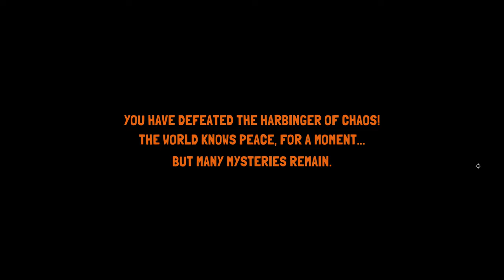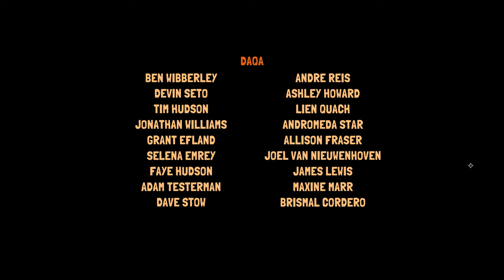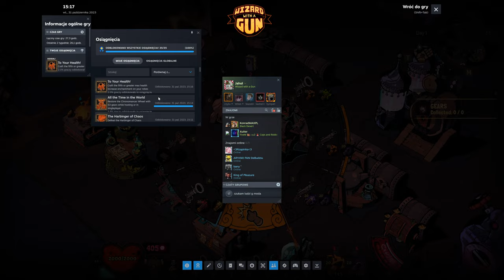[KONIEC] Wizard With a Gun | Pokonujemy Chaos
Izometryczna gra roguelike z elementami survivalu, pozwalająca na zabawę w pojedynkę lub w towarzystwie maksymalnie czwórki graczy. W Wizard with a Gun wcielamy się w magów z giwerami, którzy przemierzają fantastyczny świat i stawiają czoła licznym niebezpieczeństwom.

Ten film odnajdziesz wyszukując:
Wizard With a Gun PL
Wizard With a Gun Gameplay
Wizard With a Gun Let's Play